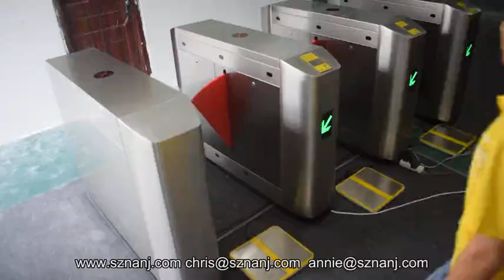F327 ESD Tester